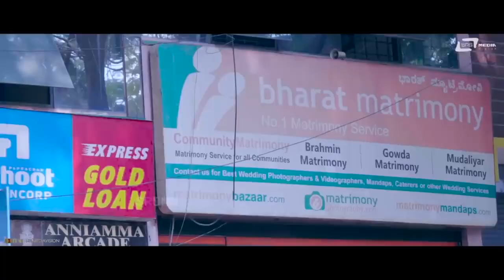Tumb HrudayadaAuntigeNani Kaalu Haktha Irodu|RC Brothers |Thabala Nani |Kuri Prathap |Comedy Scene 5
Watch Tumb Hrudayada Auntige Nani Kaalu Haktha Irodu Comedy Scene From the film RC Brothers on Srs Media Vision Comedy Channel..!!
Film : RC Brothers
Starcast
Director : Prakash Kumar
Producer :  Mani Shashank B
Banner : Anugraha Entertainment
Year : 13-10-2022